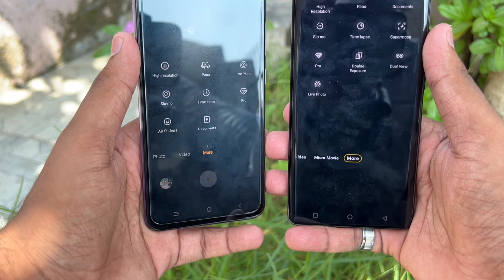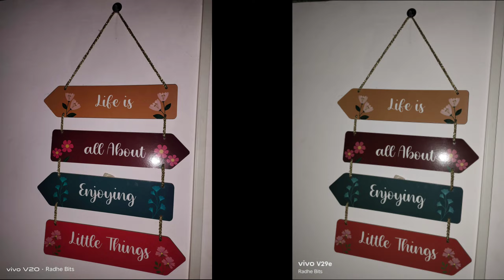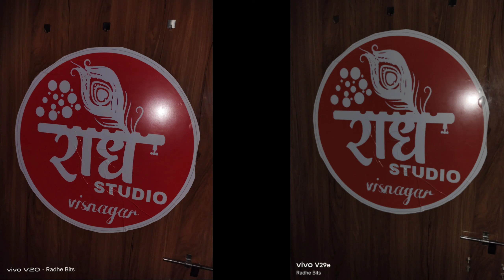Vivo V29e Vs Vivo V20 Camera Test | Vivo V29e Vs Vivo V20 Camera Comparison